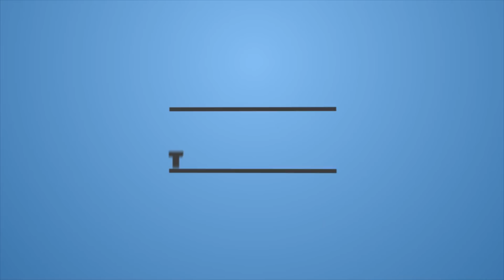Honouring adept disciples , Excellent Sadhaks part - 10 || सिद्ध शिष्यों का सम्मान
Honouring adept disciples , Excellent Sadhaks part - 10 ||
सिद्ध शिष्यों का सम्मान
Sahaj Dhyan Yog Shivir (Raiwala)
11-16 September 2018